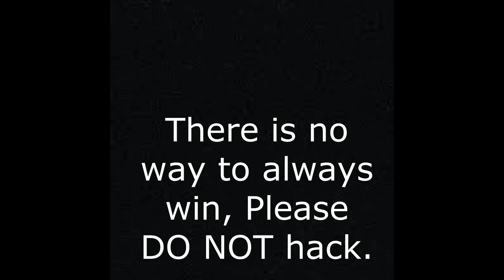How to always win among us Hack (Working)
Please DO NOT hack, it only makes the game worse for you and the other players.
among us hacks 100% working

Music in this video
Listen ad-free with YouTube Premium
Song
Mii & U
Artist
NERDS
Licensed to YouTube by
TuneCore (on behalf of Kanadas Coldest)